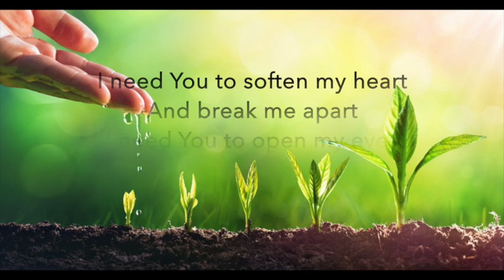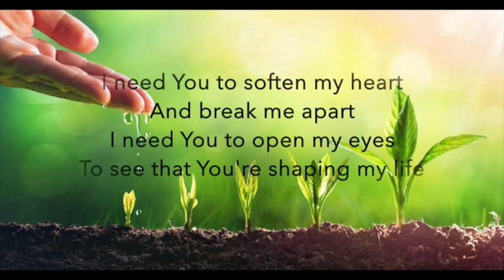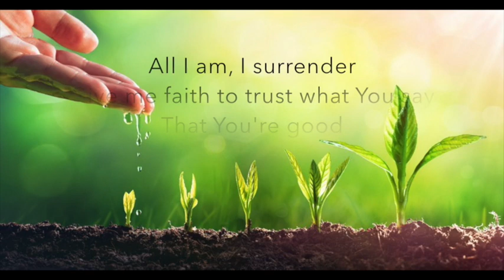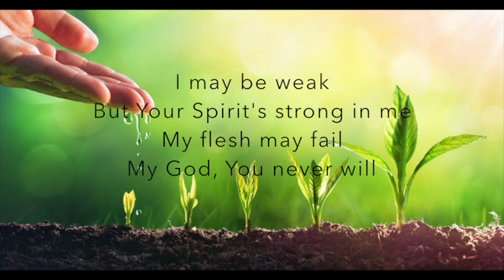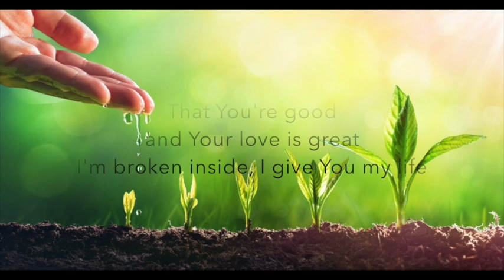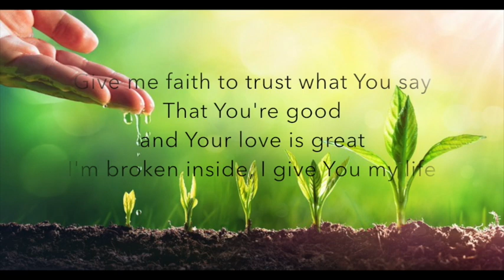Give Me Faith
Immediately the boy’s father cried out and said, “I do believe; help my unbelief.” - Mark 9:24